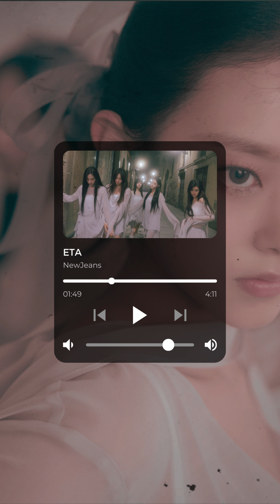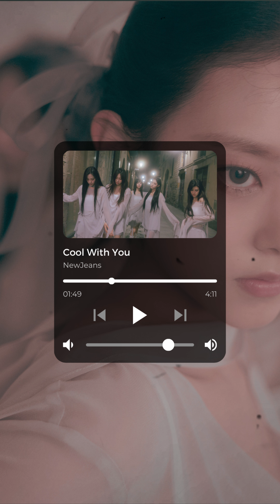NewJeans (뉴진스) - Get Up [Mini Album]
Dive into the sonic journey of NewJeans' electrifying album 'Get Up' with this playlist, where each track is a musical adventure waiting to captivate your senses.

Timestamps:
0:00 NewJeans - New Jeans
1:49 NewJeans - Super Shy
4:23 NewJeans - ETA
6:55 NewJeans - Cool With You
9:23 NewJeans - Get Up
9:59 NewJeans - ASAP